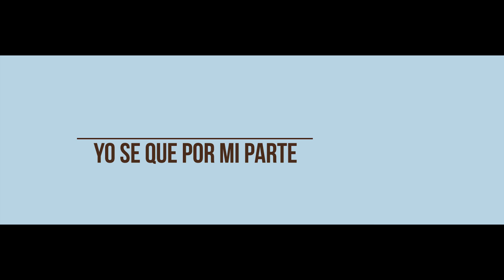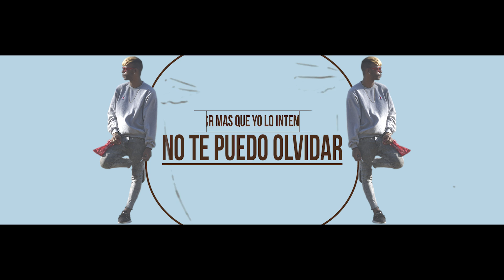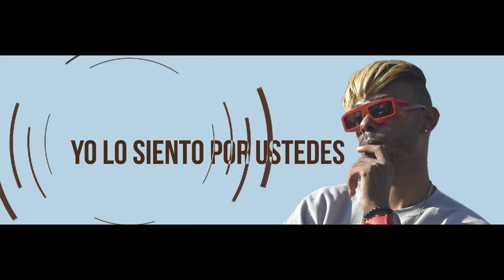DJ Gomeko - Un Titico & Kn1 One ✘ Tntichon - Ya No Aguanto Mas (Video Lirics) l Tsunami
Ya No Aguanto Mas
Prod  By DJ Gomeko & La Excelencia Musical